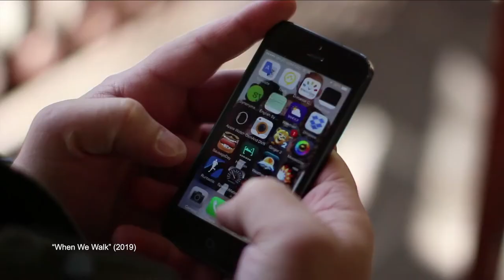Jason DaSilva - "Made in NY" Award recipient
Documentary filmmaker and disabilities activist Jason DaSilva received the "Made in NY" Award during the 2019 IFP Gotham Awards. nyc.gov/mome